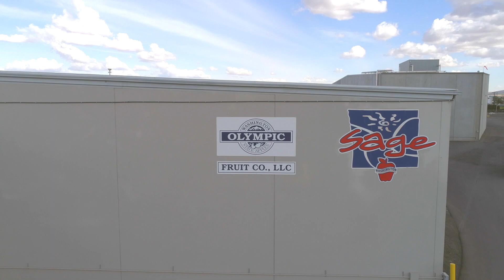Kwik Lok Olympic Apples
Video with Audio featuring Olympic Apples